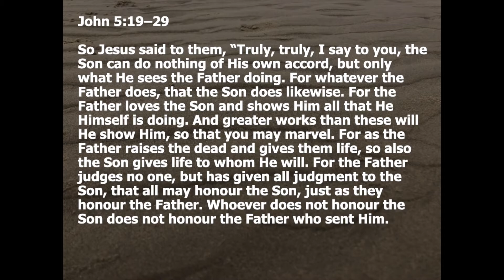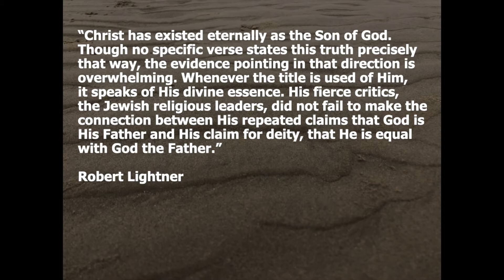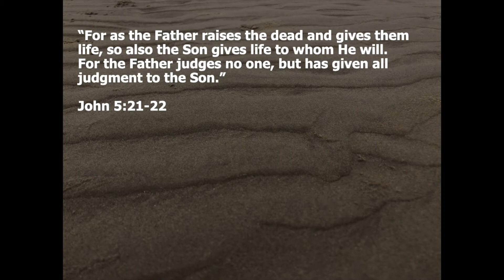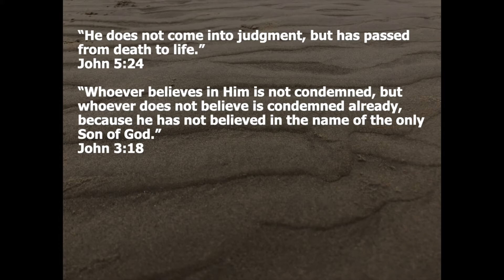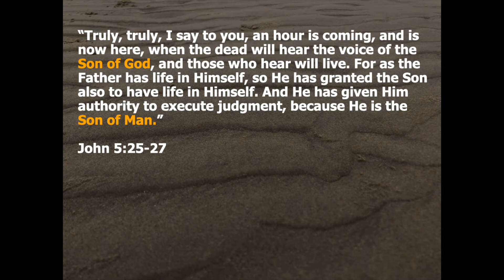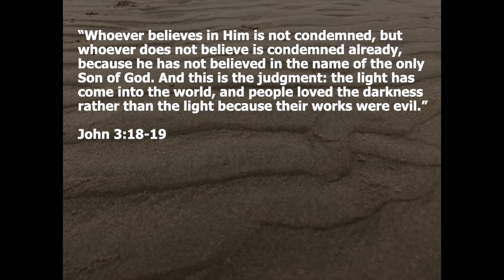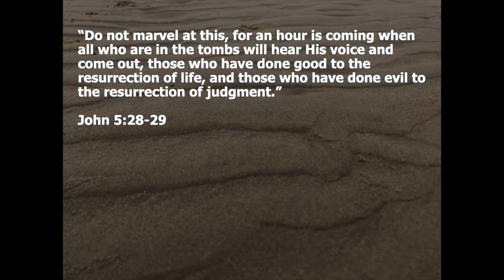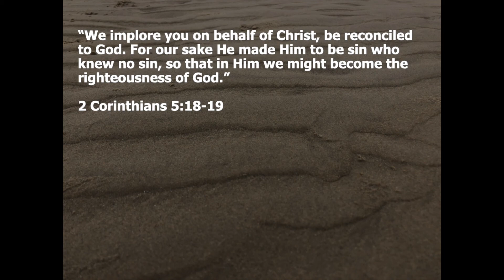16 January 2022